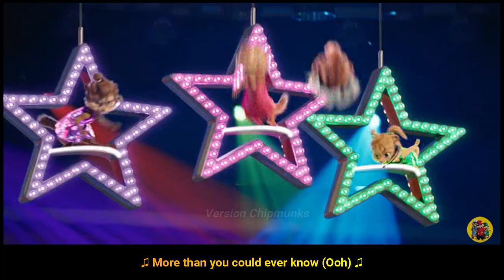All I Want for Christmas Is You - Mariah Carey (Version Chipmunks - Lyrics/Letra)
Official Version Chipmunks cover of the song "All I Want for Christmas Is You" by Mariah Carey

Please support the original video and artist channel!

All rights and income from the video belong to the artists!

The channel is created in support of official artists (all links to the original source in the description)!

*🎤 Lyrics: All I Want for Christmas Is You - Mariah Carey*

You, baby

You, baby